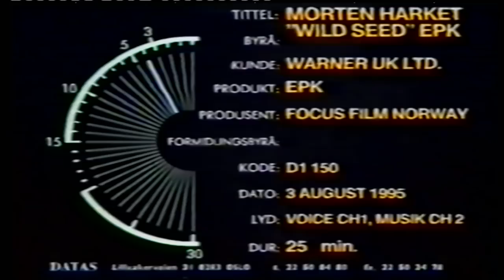Morten HARKET "Wild Seed" EPK HD Promo Wea 1995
Morten HARKET ( A-HA) - EPK "Wild Seed" - Promo Warner UK 1995 HD
Itw + Acoustics songs + "A Kind Of Christmas Card" video clip